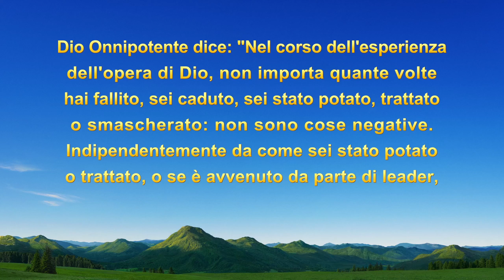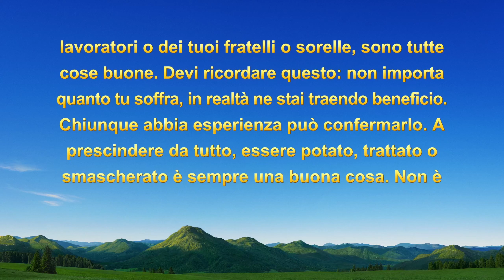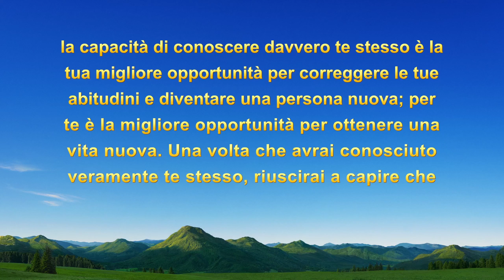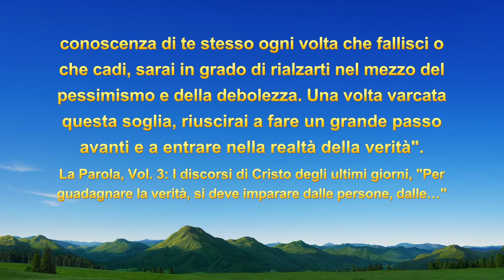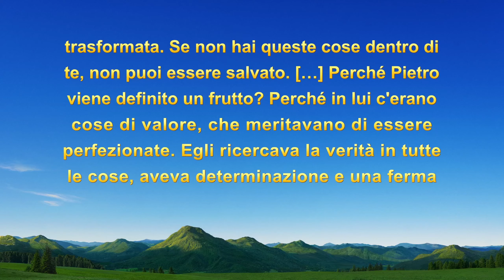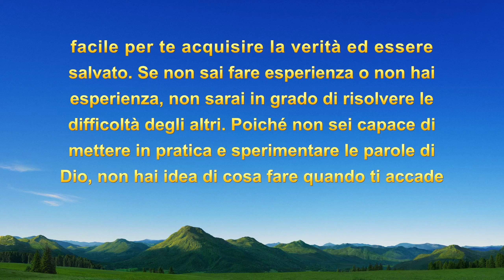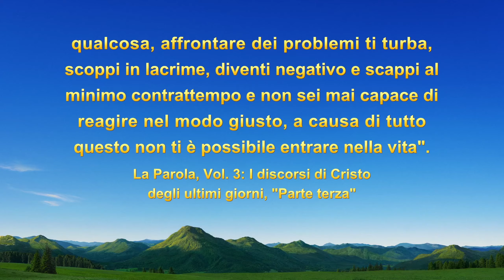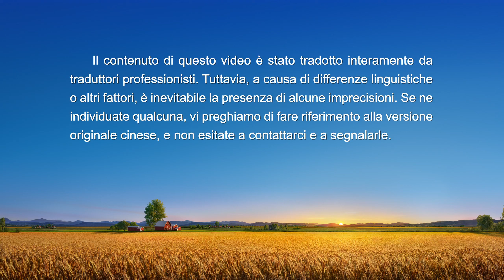Testimonianza di fede – "Crescere attraverso i fallimenti e le battute d'arresto"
Come dovremmo affrontare i fallimenti e le battute d'arresto che incontriamo nel nostro dovere? Voi vivreste nella negatività e nelle incomprensioni? Qual è la volontà di Dio quando incontriamo queste difficoltà? Questa testimonianza vi aiuterà a capire come cercare la verità e trarre un insegnamento dai fallimenti e dalle battute d'arresto.